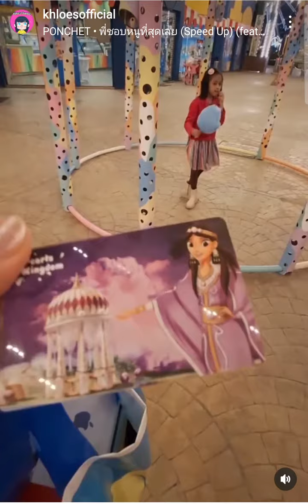Al Montazah Park, Sharjah😍 Island of the Legends - highlights